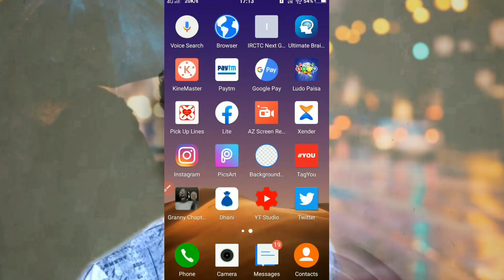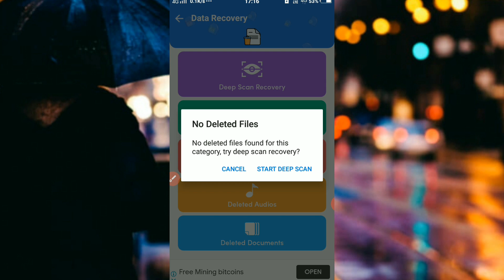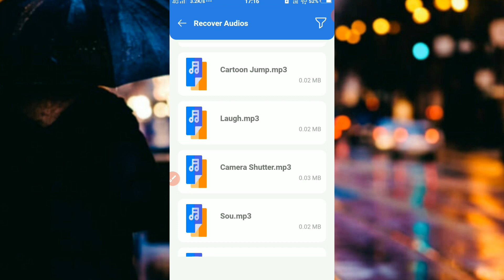how to recover deleted photos on android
Today I am showing how to recover deleted photos video file in android phone in 2020 bangla

TOPIC COVER :

1) How To Recover Deleted Photos On Android Devices
2) How To Recover Delete Photos On Android Phone
3) How To Recover Delete Videos On Android phone
4) delete photo recovery Bangla
5)  already deleted videos recovery

NCS SPCIAL CRADIR